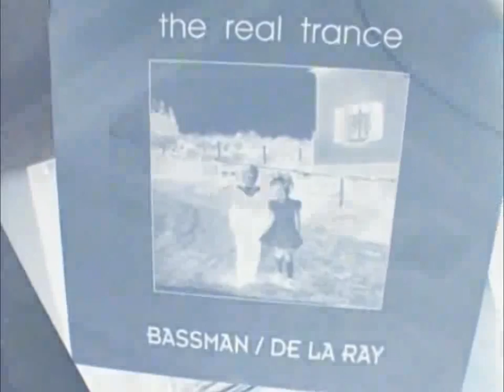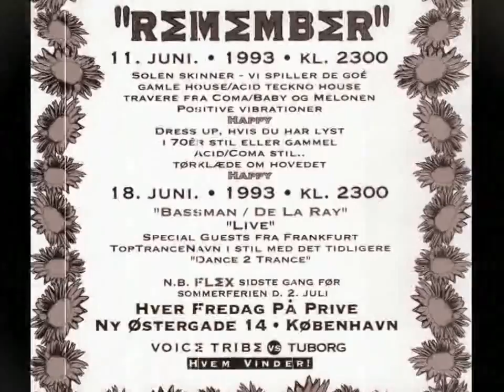DJ Sinus - Depression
Old memories with new style-music.